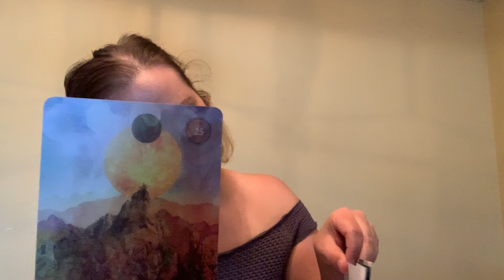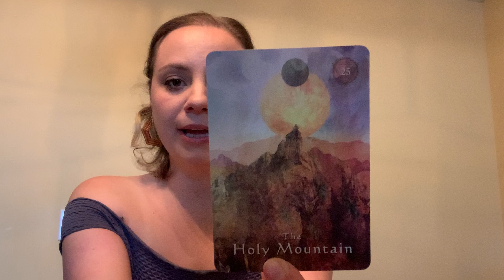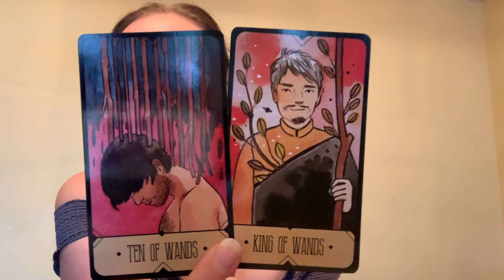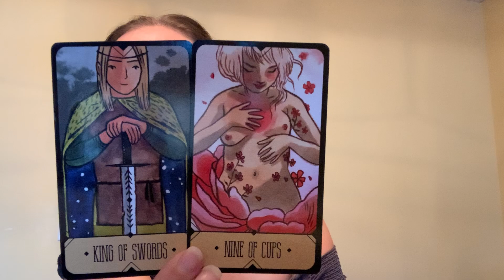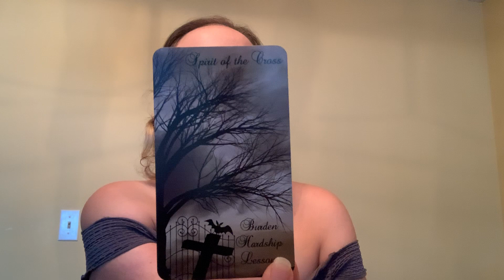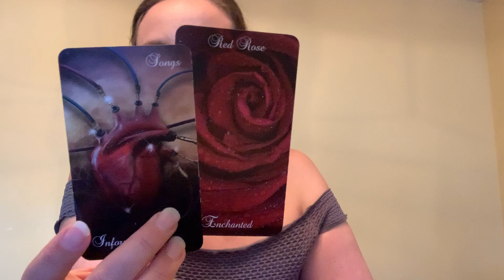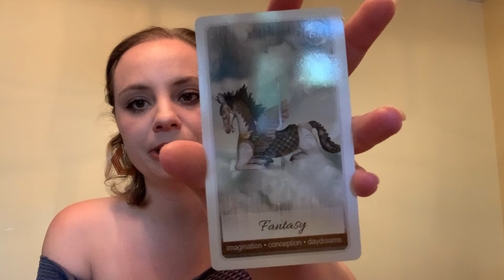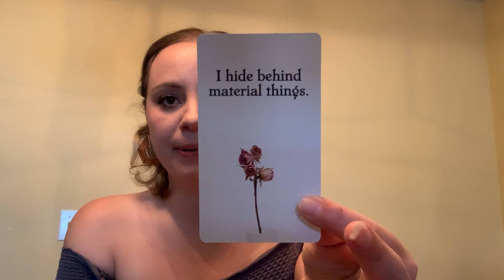GEMINI-March 2020-They Need To Tell You Something But They’re Still Holding Back